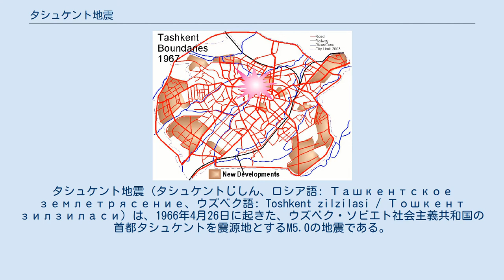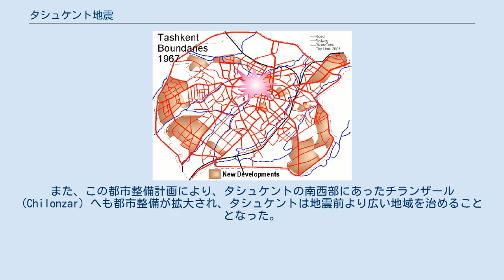タシュケント地震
ウズベク・ソビエト社会主義共和国の災害
タシュケント地震 (タシュケントじしん、ロシア語: Ташкентское землетрясение、ウズベク語: Toshkent zilzilasi / Тошкент зилзиласи) は、1966年4月26日に起きた、ウズベク・ソビエト社会主義共和国の首都タシュケントを震源地とするM5.0の地震である。
 タシュケント地震は1966年4月26日 (現地時間)に起きた。
マグニチュードは5.0と大規模地震ではなかったものの、震源が地下3 - 8kmと浅く、余震が1,000回以上続いたため首都タシュケントに大きな被害を及ぼした。
10 - 12秒間に渡って強烈な揺れが続き、建築物の倒壊が起きた地域はタシュケント内約10km2に及んだ。
10人が死亡、約1,000人が重軽傷を負った。
負傷の原因としては、壁や屋根の倒壊によるものが10％、レンガや柱などの倒壊によるものが35％、残りの55％がパニック状態に陥り窓から飛び降りるなどの原因で負傷したものであった。
 タシュケント地震では、多くの建物が倒壊したにもかかわらず、日本人捕虜のシベリア抑留者が強制労働で建設したナヴォイ劇場は無傷であり、市民達の避難場所としても機能した。
 地震後、約36,000戸の住宅、公共建築物が倒壊し、78,000世帯、のべ300,000人の人々が住宅を失った。
政府はソビエト連邦の援助を得て、地震前の建物を再現するのではなく新しい集合住宅を建築することを決定、3年半後にはタシュケントの街に10万戸の新しい集合住宅が建築された。
現在のタシュケントの街並みは地震後の都市整備計画により決定されたものに大きな影響を受けている。
また、この都市整備計画により、タシュケントの南西部にあったチランザール (Chilonzar) へも都市整備が拡大され、タシュケントは地震前より広い地域を治めることとなった。